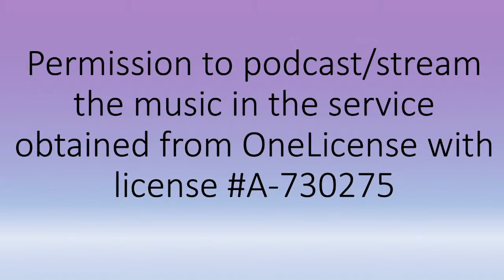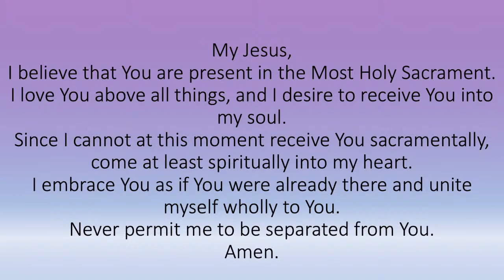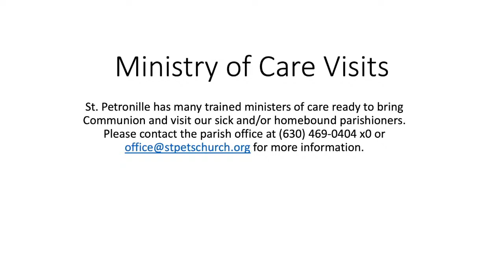St. Petronille LiveStream - 9:30 AM Mass, Palm Sunday of the Passion of the Lord March 24, 2024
St. Petronille LiveStream
9:30 AM Mass, Palm Sunday of the Passion of the Lord March 24, 2024

Fr. Les  Prebandowski, Parochial Vicar (Celebrant)
Fr. John Sullivan, Senior Priest in Residence
Deacon John Spiezio
Eric Rasmussen, Director of Sacred Music (Choir Director)